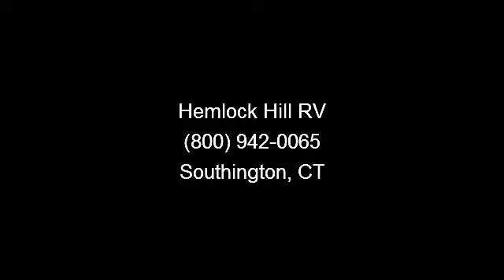2013 Forest River R-pod - Hemlock Hill RV - Southington, CT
Be ready for anything this season with a versatile travel trailer made by Forest River. the R-pod RP-177 is a great choice when you\'re not sure where your wanderlust will take you this year. Head up to the mountains, spend a weekend by the lake, or just travel around the countryside with this travel trailer. You will fit right in anywhere, and have all of the comforts of home with you. The 2013 Forest River R-pod is ready to go on your next adventure... are you?